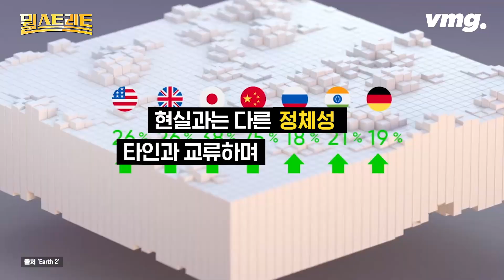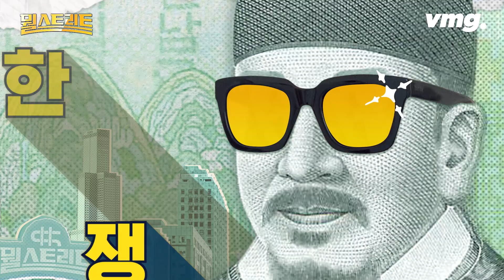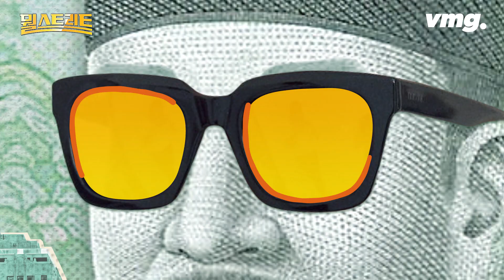가상과 현실이 결합된 메타버스, 3D세상으로 빨리 올라타요 / [뭘스트리트 10화] / 비디오머그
가상과 현실을 섞은 '메타버스'가 신산업의 화둡니다.
메타버스 란 가공이란 뜻의 메타(Meta) 와 우주를 뜻하는 유니버스(Universe)가
합쳐진 말인데요

기존의 현실과 다른 새로운 정체성 속에 타인과 교류하며 새로운 경험을 주는 세상,
기술 발전과 맞물려 메타버스 산업의 가능성은 무궁무진하다고 합니다.

또 다른 자아, 아바타를 꾸미고 쇼핑 부동산 등 가상 화폐를 통해 경제 활동까지 펼치는
메타 버스의 세계를 뭘스트리트 에서 정호선 모더레이터와 한승구 기자가 소개합니다.

00:00 가상과 현실을 섞은 메타버스
00:31 코로나로 크게 성장한 가상의 세계
03:12 쇼핑도 부동산도 이 안에서
06:23 타겟 소비자는 결국 Z세대
08:24 치열한 메타버스 기술 경쟁
10:08 너무 앞서나간(?) 싸이월드

*본 방송의 투자정보는 참고만을 위해서 전해드립니다.
  투자의 판단과 책임은 전적으로 투자자에게 있습니다.

가상과 현실이 결합된 메타 버스, 3D세상으로 빨리 올라타요 / [뭘스트리트 10화] / 비디오머그